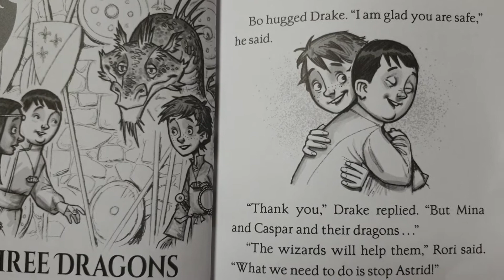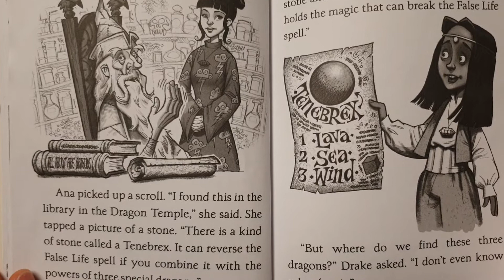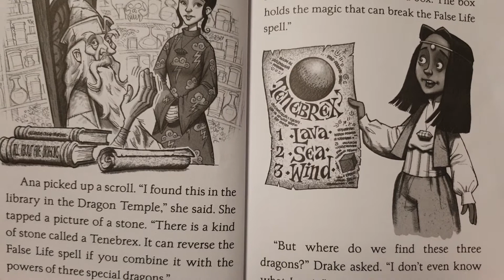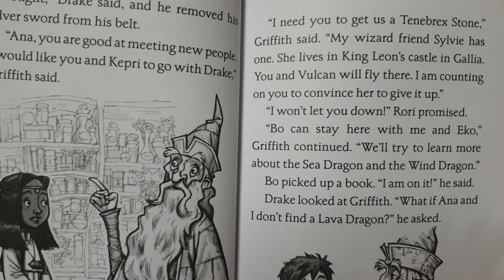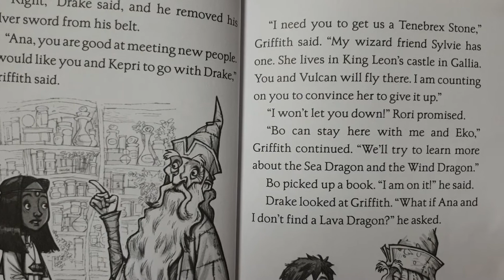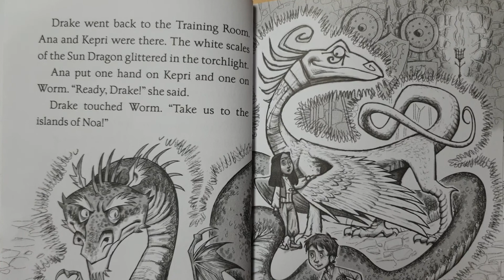Dragon Masters #18 : Heat of the Lava Dragon Ch.4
Read Aloud

Dragon Masters Series Book 18
Heat of the Lava Dragon by Tracey West
Illustrated by Graham Howells
Chapter 4. Three Dragons